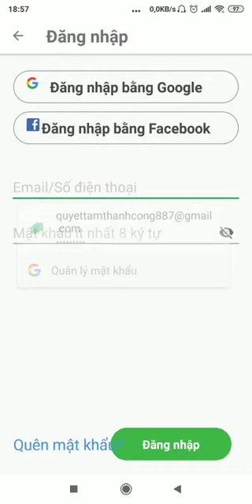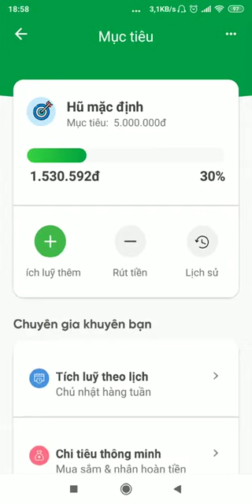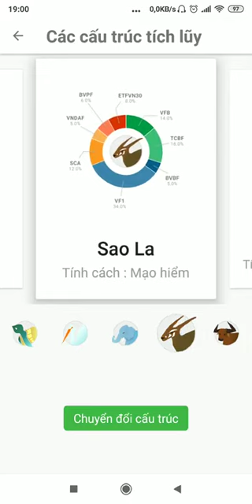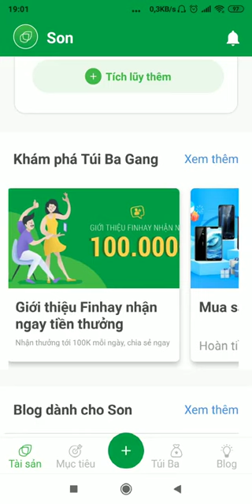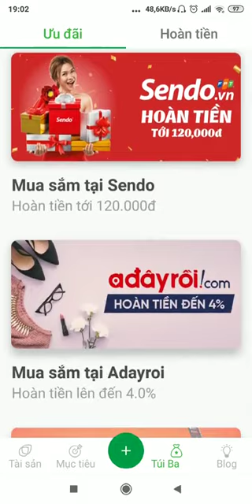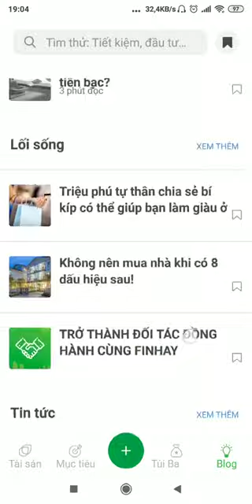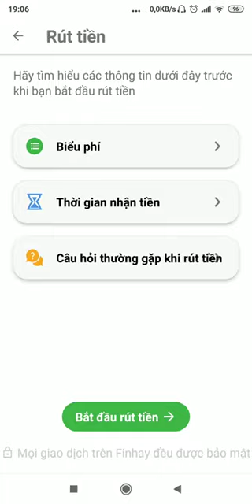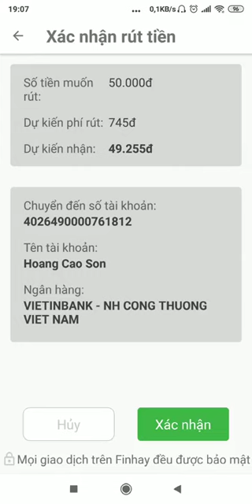Bài dự thi 19 | Chia sẻ finhay | Finhay - Hay gì?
Video chia sẻ finhay cho mọi người

Finhay là giải pháp công nghệ giúp người dùng đầu tư tiếp cận tới các quỹ tài chính tại Việt Nam. Tại đây, các chuyên gia sẽ quản lý và đầu tư trên thị trường chứng khoán hoặc/và thị trường trái phiếu nhằm đem lại sự tăng trưởng cho người dùng.

GIẢI THƯỞNG
- Startup Công Nghệ Tài Chính Triển Vọng tại Techfest 2017
- Thành viên Câu lạc bộ Fintech Việt Nam
- Founder là thành viên của Vietnam Innovation Network chủ trì thực hiện bởi Bộ Kế Hoạch & Đầu Tư
- Được đầu tư bởi quỹ đầu tư mạo hiểm H2 Ventures Australia

TÍNH NĂNG
- Xác định khẩu vị rủi ro
- Tiếp cận quỹ tài chính dễ dàng
- Đề xuất cấu trúc phân bổ đầu tư (Smart Portfolios)
- Đầu tư theo mục tiêu (Goal-based Investing)
- Dễ dàng theo dõi dao động tài sản